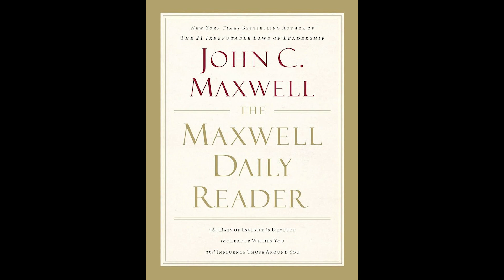July 12 Audiobook | The Maxwell Daily Reader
July 12th

Xbox: grantegrante
Apple Game Center: grantegrante